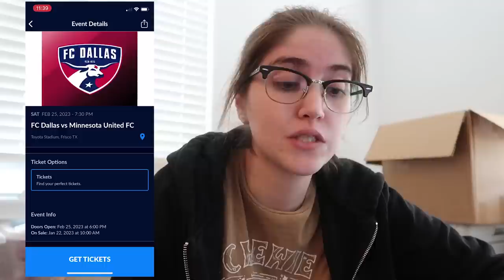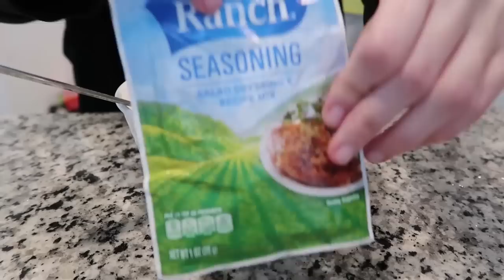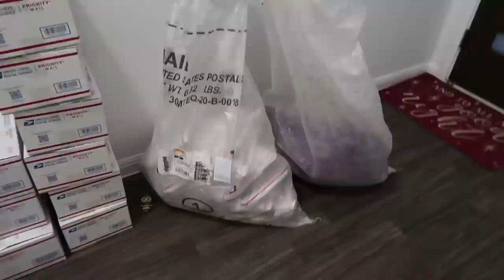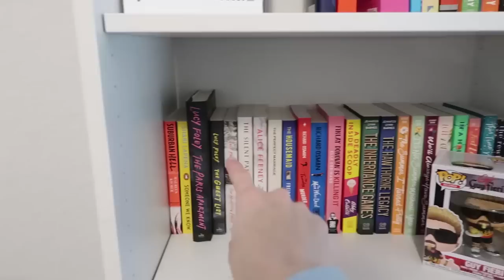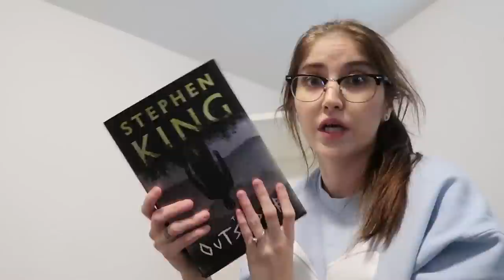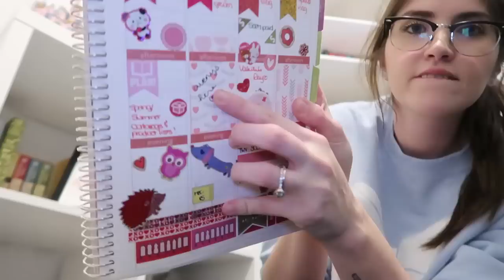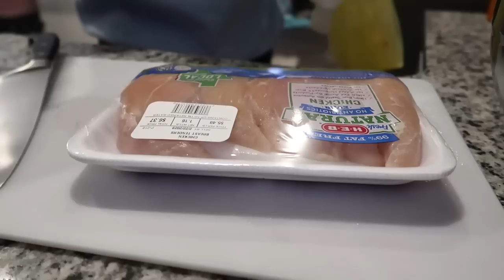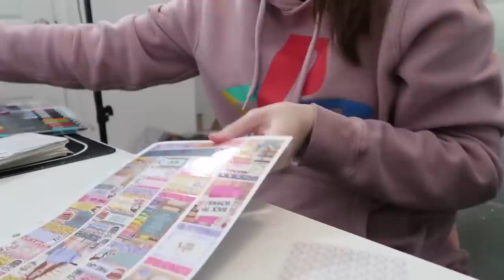1 HOUR VLOG ⭐️ pack orders with me, easy recipes, organize my bookshelf, + MORE!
Seven Husbands of Evelyn Hugo
Chewie TShirt
Legends and Lattes
Air Fryer
Cuisinart Cookware